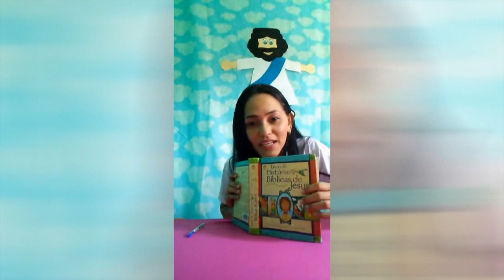A cura de Naamã - Tia Bia (Ministério Infantil AGAPE - IMVC Vilhena)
Aulinha para as crianças com a Tia Bia

Tema: A cura de Naamã (Tia Bia)

Se deseja contribuir com nosso ministério:
Agência: 1825
Operação: 013
Conta Poupança: 1113-4
Joana do Couto